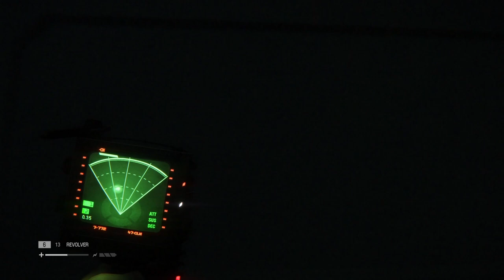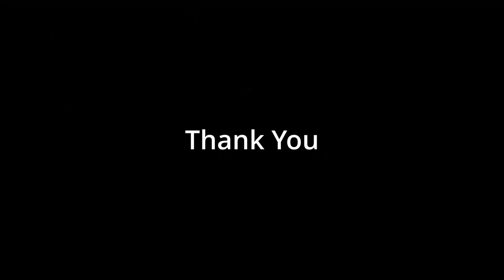Alien Isolation - I activate an A.I. - Am I Nuts